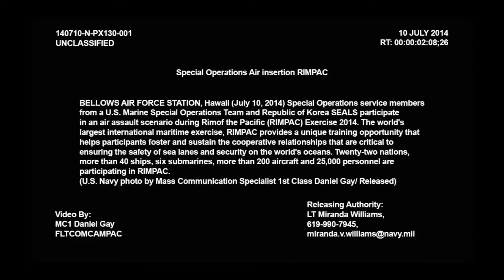Bay Area Murder - by Dancing Bear (instrumental)